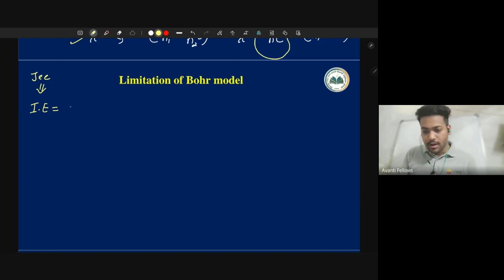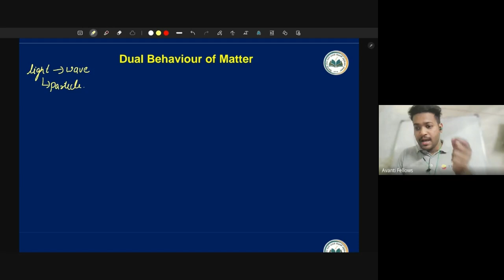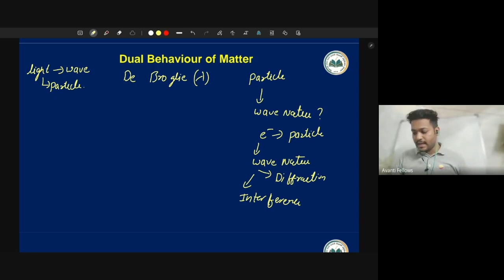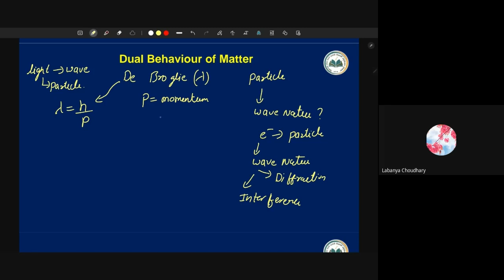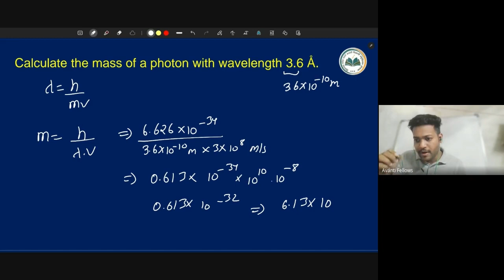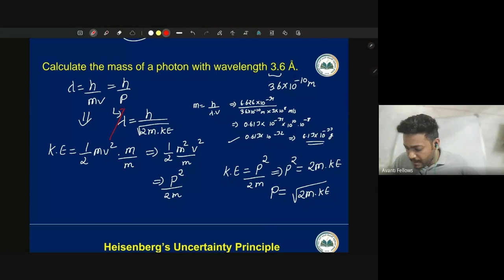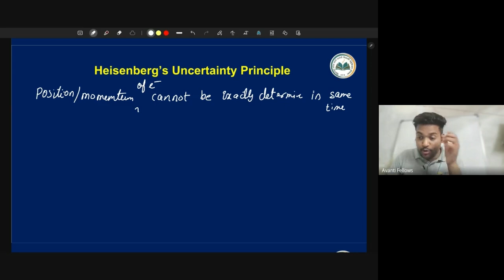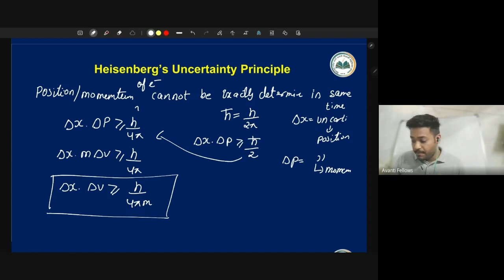11B06- Chemistry (2023-01-21)